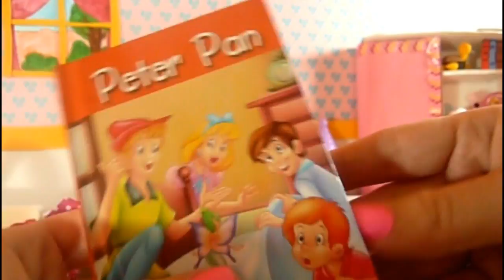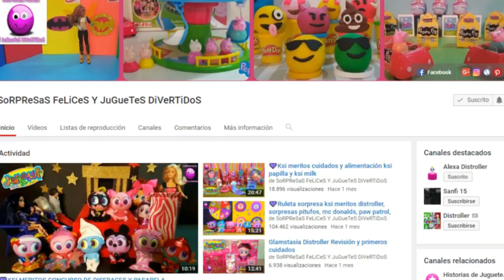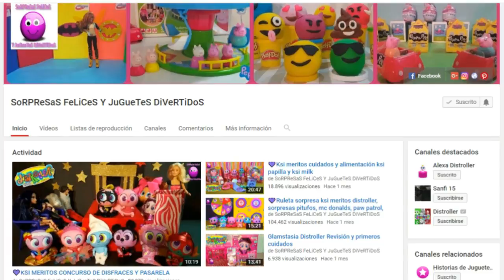Rutina de noche de mis ksi meritos y ksi-milk casera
Os muestro como hacer la rutina de noche de mis ksi meritos,mis ksimeritos juegan con sus juguetes,preparamos el biberon con ksi milk casera, jugamos con los ksi meritos, hacemos cosquillas a mis pinta ksimeritos, Chivatita, Isabelonga, Guats, Susikin, y leemos un cuento para ksi meritos, siempre me piden un cuento, cual me pediran esta noche? A mi me gusta mucho mi rutina de noche para ksi meritos jugar, cenar,leer...Ademas te enseño accesorios para ksimeritos caseros y economicos, y manualidades para ksi meritos faciles¡¡
Si te gustan los Ksi-meritos, ksi meritos caseros, ideas para casimeritos, manualidades para ksi meritos, accesorios para ksi meritos y ademas también te gusta:
Jugar y aprender
Manualidades para niños
Vídeos Infantiles
Juguetes caseros
Juguetes de moda
Bebes de juguete
Videos de Retos
Recetas para niños
Challengue y Sorpresas
                             Forma parte de nuestra Familia¡¡
                                                    y